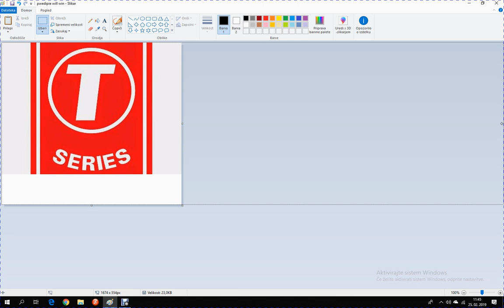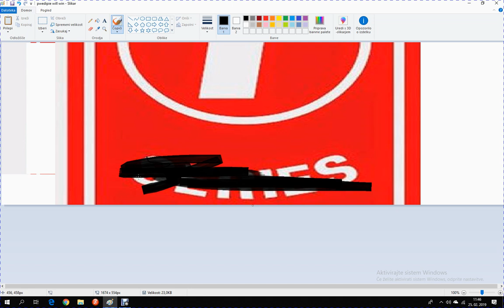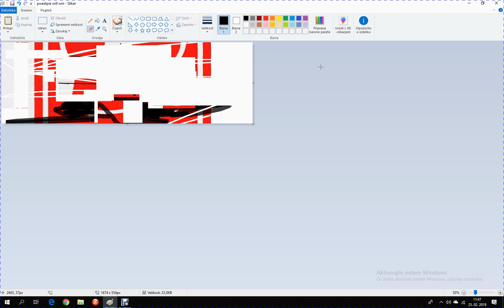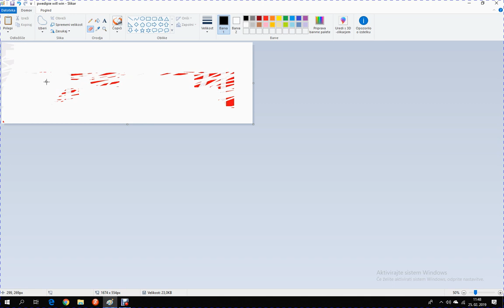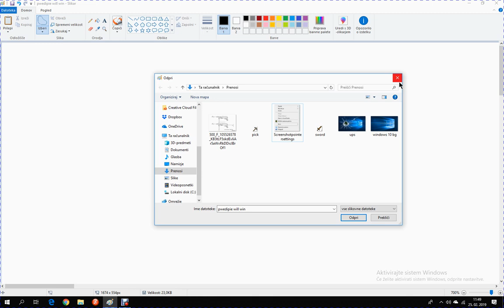Destroying T-series logo in Microsoft paint to save Pwedipie.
I'm not a nine year old but, T gay must not win.